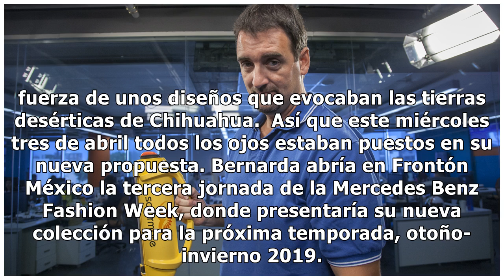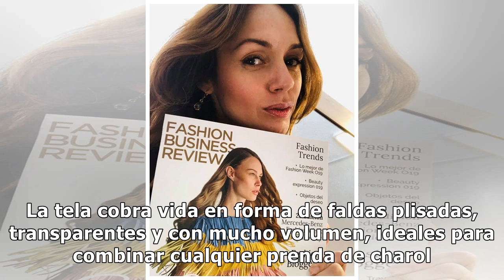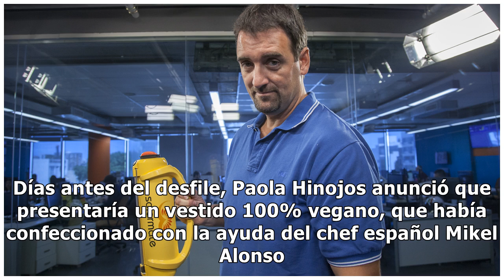Colores metálicos, faldas vaporosas y piezas de charol: la propuesta de Bernarda en el Fashion We...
Colores metálicos, faldas vaporosas y piezas de charol: la propuesta de Bernarda en el Fashion Week México